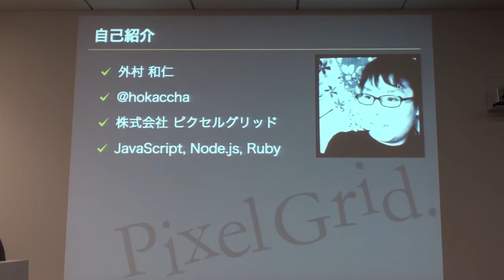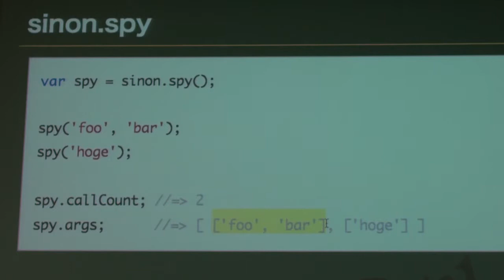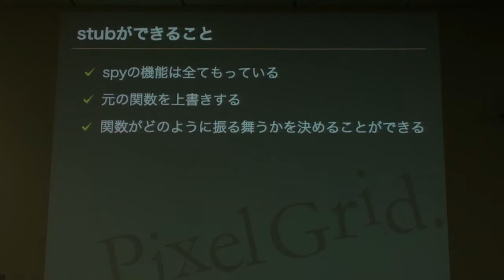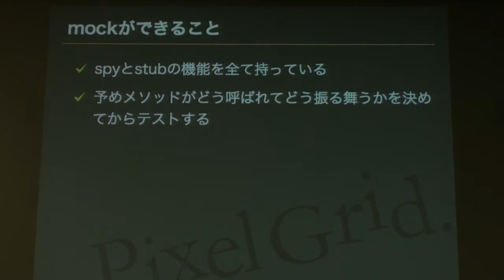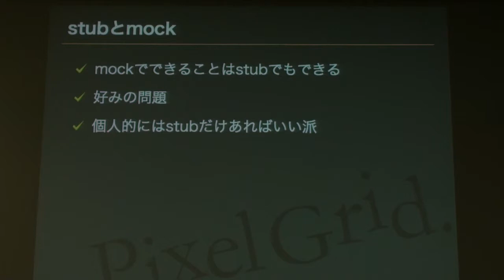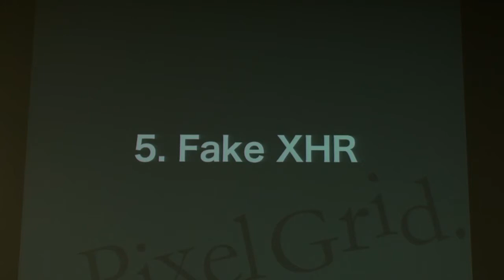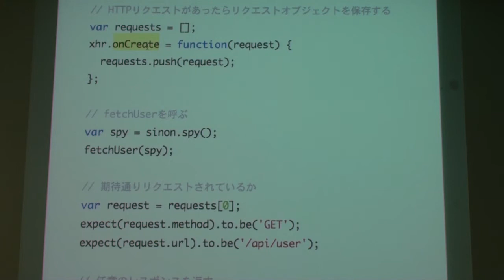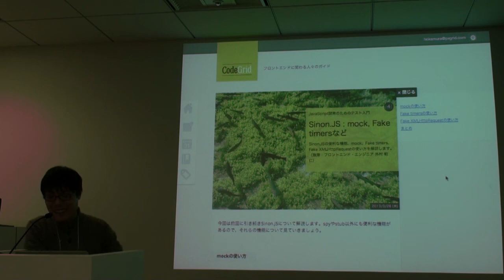SinonJS - 第38回HTML5とか勉強会 -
外村和仁さん(ピクセルグリッド)

Webアプリ×テスト最新事情
第38回HTML5とか勉強会